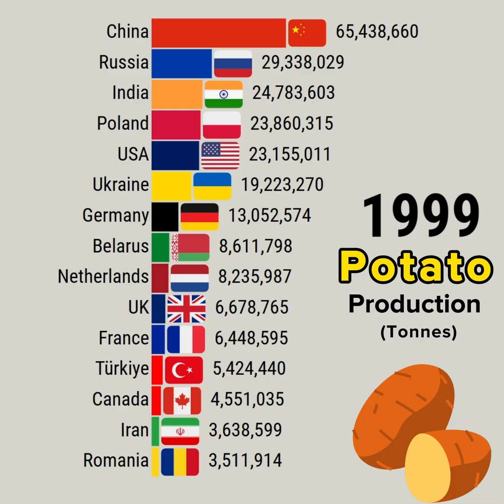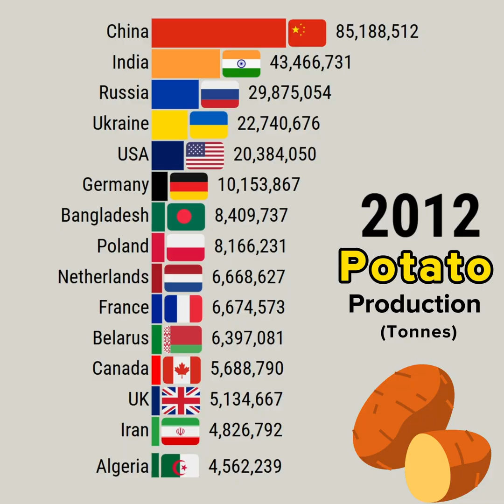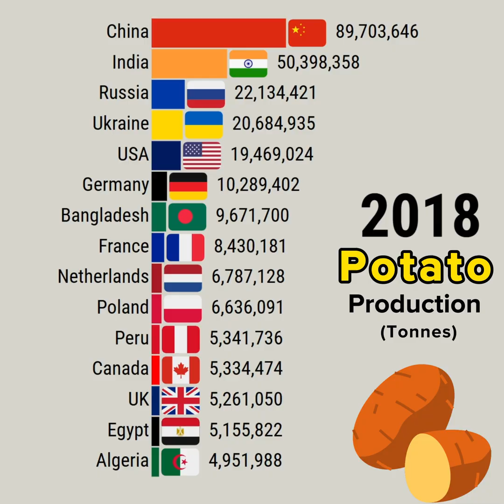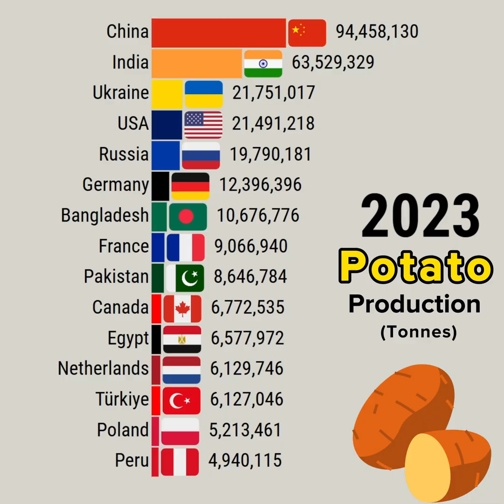10 Countries Dominating Potato Production 1961-2024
This data visualization video shows 10 Countries Dominating Potato Production 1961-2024

YouTube library